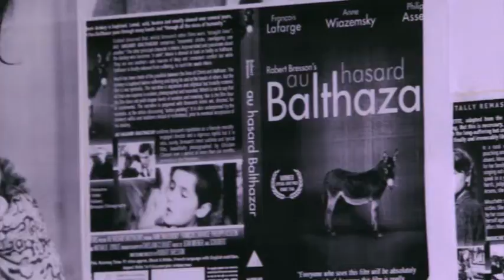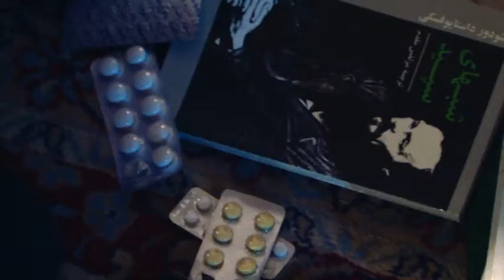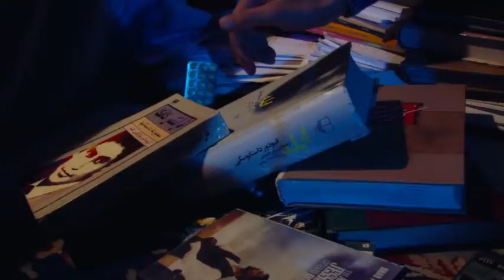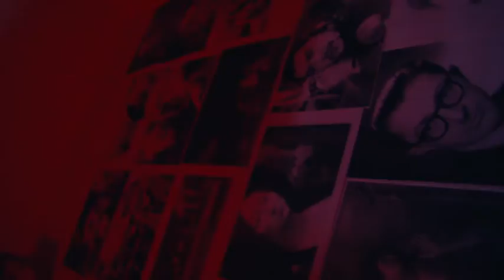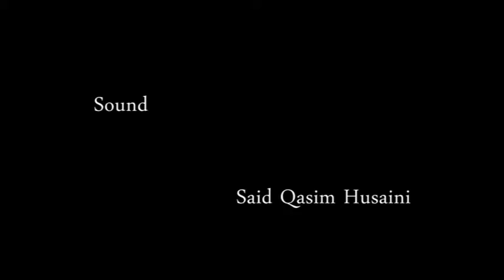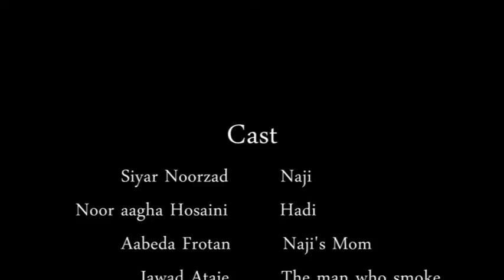Where is The Venus Stone